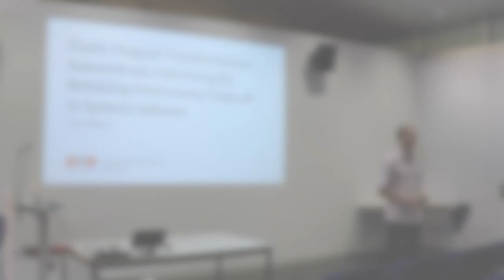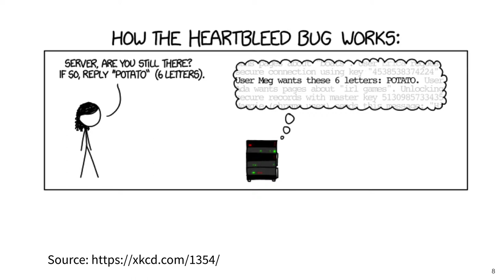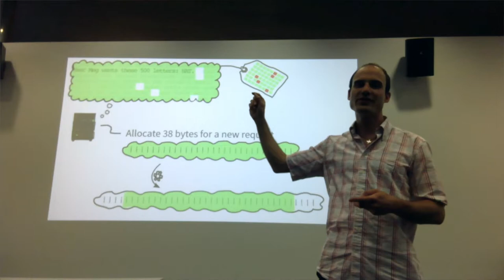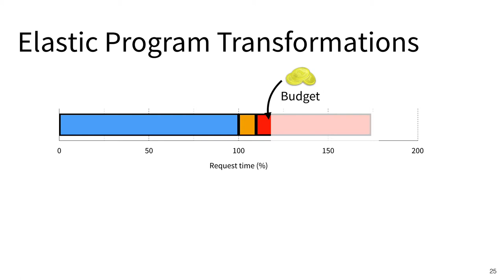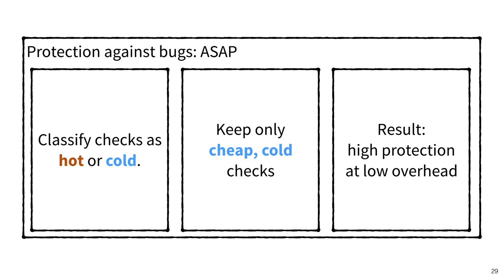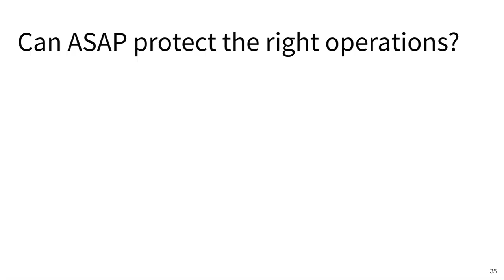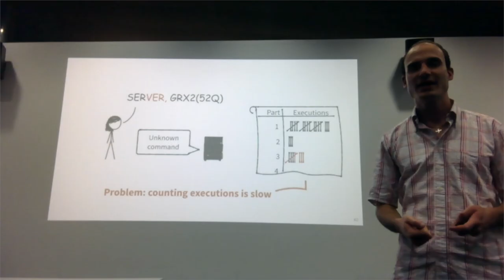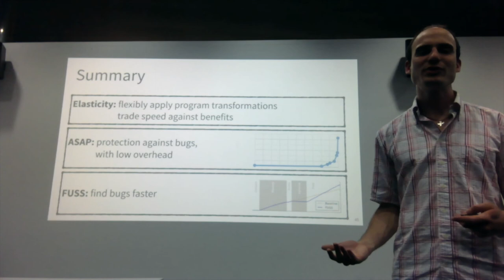Elastic Program Transformations -- Jonas' PhD Research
Elastic Program Transformations are techniques to reduce the number of bugs in software. This video explains how they work and shows two applications:

ASAP is a tool to protect software against bugs, and prevent attackers from exploiting them to steal your data. FUSS is a testing technique that helps developers find bugs that they did not know about.

Jonas Wagner developed Elastic Program Transformations as part of his PhD research at the Dependable Systems Lab, EPFL.